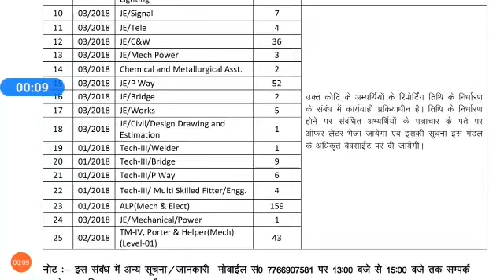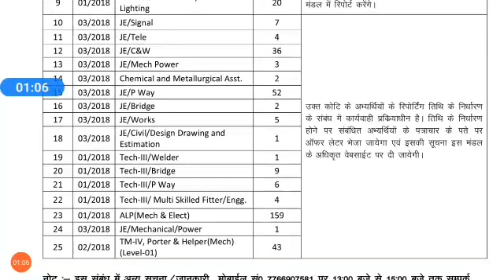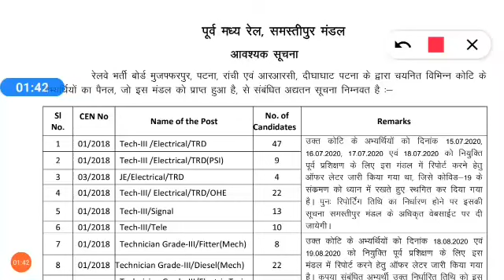एक और ज़ोन से Documents verification & Joining का नोटिस भेजा